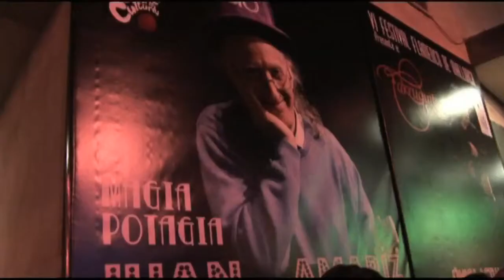Associació AMBIB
Primera Temporada